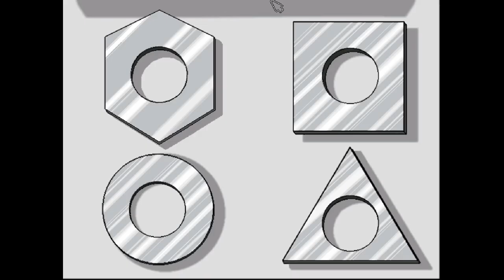TKL play: Freddi Fish 4: The case of the Hogfish Rustlers of Briny Gulch part 2